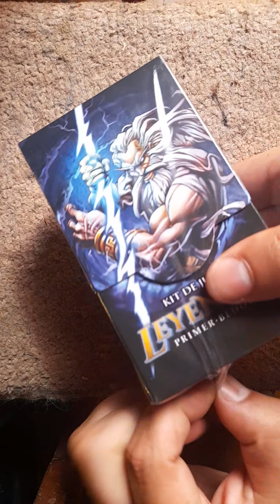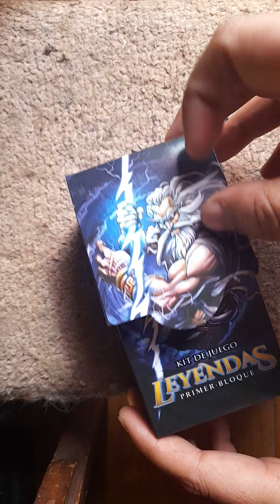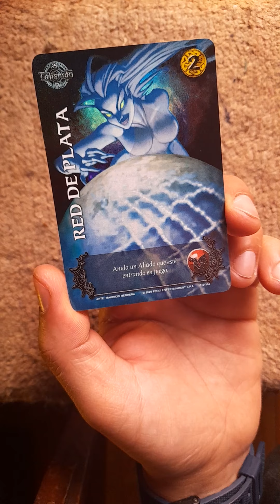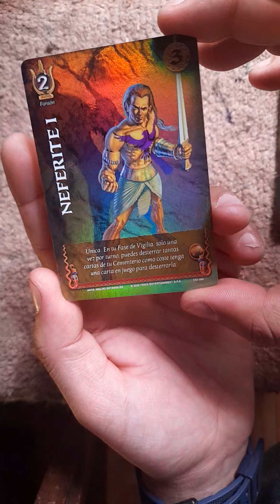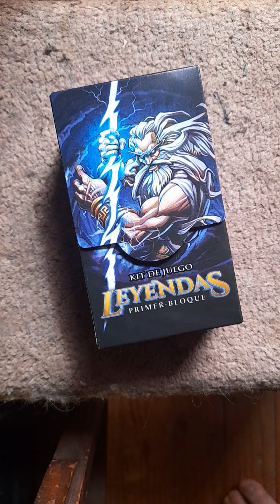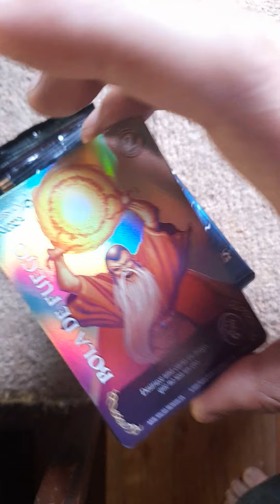MyL | Unboxing de 2 KIT Leyendas Primer Bloque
Este video random lo hice con la intención de entretenerse aunque sean 5 minutos en la pega o en el baño jaj.